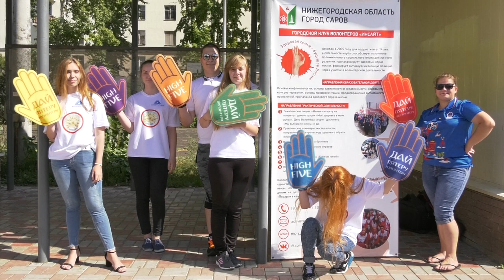Наше дело-2018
На базе детского оздоровительно-образовательного центра «Берёзка» проходит молодёжная профильная смена лидерского направления «Наше дело - 2018».